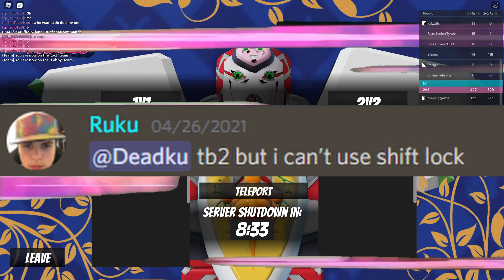TB2 but my subscribers gave me challenges to hurt me internally